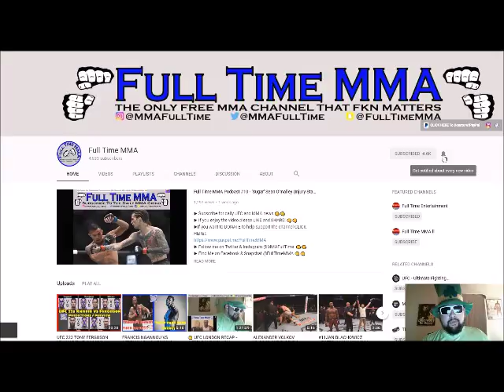SHOGUN VS OEZDEMIR REBOOKED TO HEADLINE UFC HAMBURG, TEIXEIRA VS LATIFI ADDED